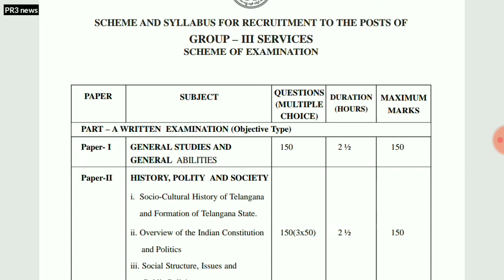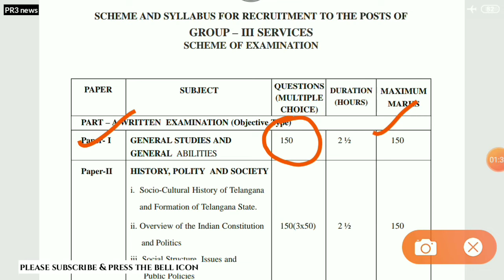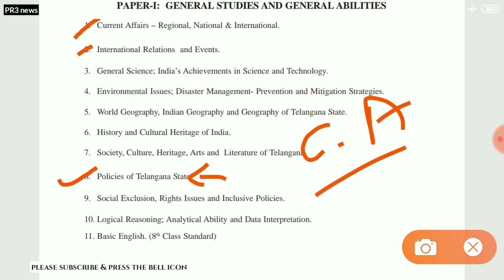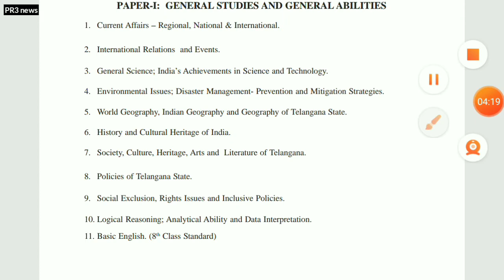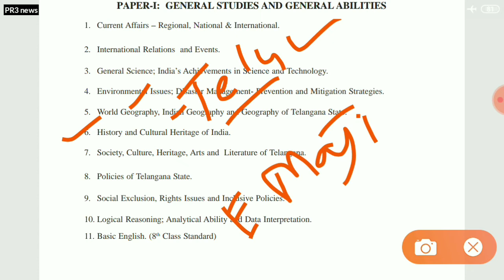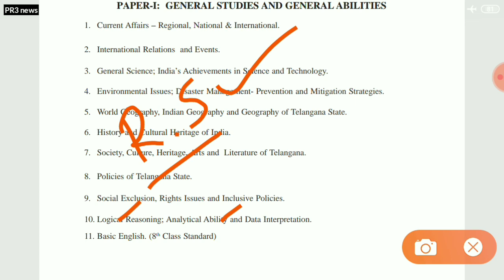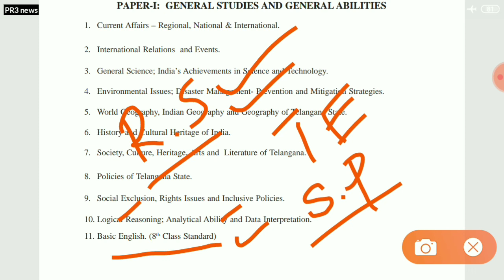Tspsc telangana group3 syllabus important best books for group3 preparation telugu english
istagram username @prashanthraj143